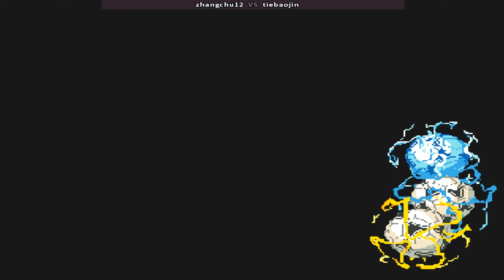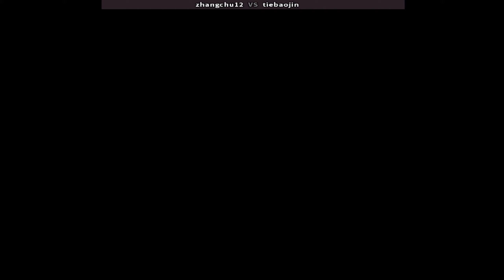Super Sidekicks 3: The Next Glory 득점왕3 : 영광의 길 - 𝐳𝐡𝐚𝐧𝐠𝐜𝐡𝐮𝟏𝟐 (𝐤𝐫) 𝐯𝐬 𝐭𝐢𝐞𝐛𝐚𝐨𝐣𝐢𝐧 (𝐜𝐧) - 得点王3：下一次的荣耀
Super Sidekicks 3: The Next Glory
online players: zhangchu12 (kr) , tiebaojin (cn)
date: 4/7/2024

Published in 1995 (Japanese title: Tokuten Ou 3 - Eikoue no Michi, "Goal-Scoring King 3: Path to the Glory"), the third game features 64 national teams divided into 8 regions:
Europe A: Italy, Holland, Switzerland, Norway, England, Turkey, Portugal, Poland
Europe B: Germany, Spain, Ireland, Belgium, Romania, Denmark, Wales, Czech Republic
Europe C: France, Sweden, Bulgaria, Russia, Greece, Austria, Hungary, Finland
Africa: Nigeria, Morocco, Cameroon, Egypt, South Africa, Zambia, Côte d'Ivoire, Guinea
Americas: United States, Canada, Guatemala, Mexico, Costa Rica, El Salvador, Puerto Rico (replaced Honduras), Panama
South America: Brazil, Colombia, Argentina, Bolivia, Uruguay, Ecuador, Peru, Chile (replaces Paraguay)
Asia A: Australia, New Zealand, China, Taiwan, Iran, Vietnam, Iraq, Singapore
Asia B: Saudi Arabia, South Korea, Japan, U. A. E., Hong Kong, India, Thailand, Malaysia
The players scoring the goals are still named, but individual scores are no longer kept. The regional tournaments have been eliminated and replaced with alternate mode the SNK Football Championship, which is the game's namesake, an elimination tournament in which the player can select any one opponent from any region to play. The last region played is the deciding match. Good player performance opens up a match again a hidden boss team called the SNK Superstars, which features characters from SNK's fighting games as players.
Teams now have a charge bar (similar to the one in fighting games), which is charged depending on how long the player keeps the ball under their team's control. When the bar is fully charged and flashing, if a player is near the goal, they can take a shot that is virtually unblockable, depending on the opposing team. Teams are "ranked" from 1 to 80, mirroring their real-life counterparts.
Series: Super Sidekicks
Platforms: Nintendo Switch, PlayStation 4, Xbox One, Neo Geo, Arcade game
Developers: SNK, SNK Corporation
Publishers: Hamster Corporation, SNK
Tokuten Ou 3 - Eikoue no Michi, "Goal-Scoring King 3: Path to the Glory"
スーパーサイドキック3：ザネクストグローリー
得点王3：下一次的荣耀
得点王 3 - 下一个荣耀
得点王3下一次的荣誉
슈퍼 사이드킥 3 : 다음 영광
영광의 길 슈퍼 사이드킥 3
득점왕3 : 영광의 길
슈퍼 사이드킥스3 : 더 넥스트 글로리
सुपर साइडकिक्स 3: द नेक्स्ट ग्लोरी
3 سوبر سايدكيكس
Super Sidekicks 3: المجد التالي
Super pomocnicy 3
Super ajudantes 3
Super Sidekicks 3: La prochaine gloire
Super acolytes 3
Fightcade
SNK
Arcade
super sidekicks 3 arcade | super sidekicks 3 neo geo | super sidekicks 3 goals
super sidekicks 3 fightcade | super sidekicks 3 online | super sidekicks 3 gameplay
neogeo super sidekicks 3 |